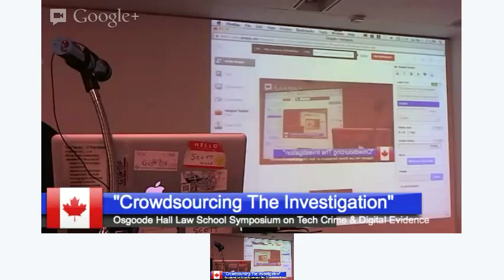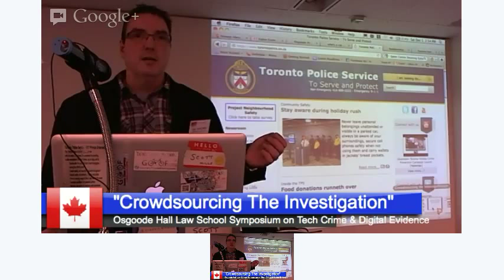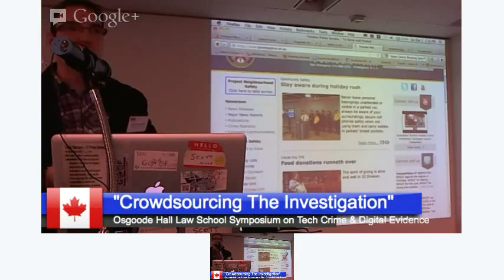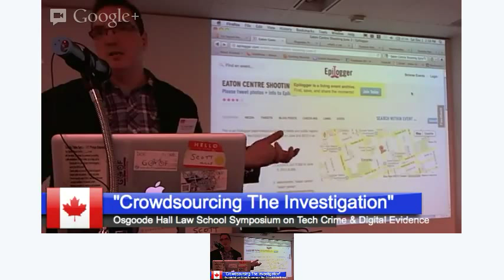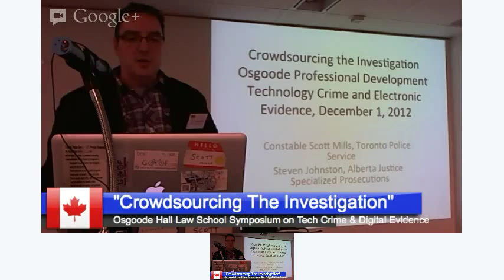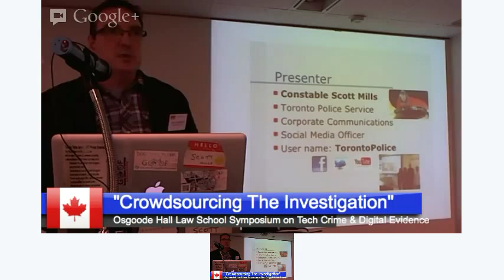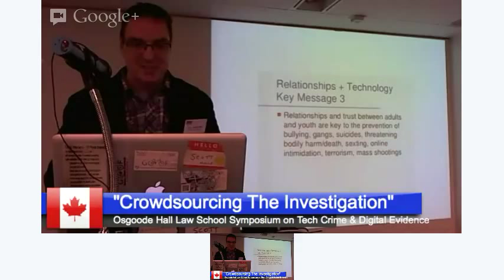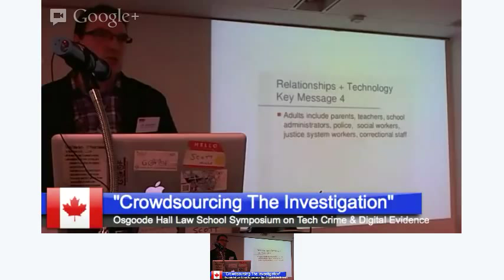Crowdsourcing The Investigation Technology Crime & Electronic Evidence Osgoode Hall Toronto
2:45pm Dec1/2012 From Osgoode Hall of York University, Toronto
 Social Networking Media: Crowd Sourcing the Investigation
Cst. Scott Mills, Corporate Communications, Social Media Officer, Toronto Police Service
Steven Johnston, Crown Prosecutor, Special Prosecutions Branch, Alberta Justice
• Social networking as part of the electronic footprint of a criminal case
• Discovery of evidence
• Understanding the digital profile of your witness
• Using essential "old school" investigative techniques

Complete Agenda of Event
 Susheel Gupta, Vice-Chairperson, and Acting Chairperson and CEO, Canadian Human Rights Tribunal

 Investigation and Drafting Issues in Cases Involving Electronic Evidence
Cst. Bruce Hunter, Guelph Police Service, Technological Crimes Unit
Randy Schwartz, Counsel, Ministry of the Attorney General (Ontario), Crown Law Office - Criminal
James Whiting, Counsel, Organized Crime Section, Public Prosecution Service of Canada, Vancouver, B.C.

• Technical challenges in the execution of the electronic search
• Drafting considerations in an Information to Obtain involving computers
• When is more than one Warrant required?
• Tips and techniques in navigating multiple Warrants

 Search and Seizure Part 1
The Forensics: Latest Tools and Technology
Daniel Embury, Senior Forensic Hardware Engineer, R&D
Team Leader, Technical Analysis Team, Technological Crime
Branch Royal Canadian Mounted Police
Corey M. Fotheringham, Associate Partner, Forensic &
Dispute Services, Analytic & Forensic Technology, National
Leader - Computer Forensics & eDiscovery Services, Deloitte
Scott K. Fenton, Fenton, Smith Barristers
• Step-by-step review of a typical computer search and seizure
• Segregation of information
• Avoiding over seizure
• How to deal with Part VI Criminal Code Invasion of Privacy issues; cloud information, Mutual Legal Assistance Treaty "MLAT" and Production Orders
• Emerging technologies and investigative techniques

 Search and Seizure Part 2
The Law: Latest Cases and Hot Button Issues
Scott C. Hutchison, Stockwoods LLP
Susan Magotiaux, Counsel, Ministry of the Attorney General (Ontario), Crown Law Office - Criminal
Joseph Di Luca, Di Luca Copeland LLP Barristers

 Keynote Address
"Implications of Transnational Computer Searches"
Susan W. Brenner, NCR Distinguished Professor of Law& Technology, University of Dayton School of Law, Dayton, Ohio

• A practical guide to presenting the evidence in Court and avoiding pitfalls

Dr. Avner Levin, Director, Privacy & Cyber Crime Institute Ted Rogers School of Management, Ryerson University

• New technologies and the challenges they pose
• Privacy and ethics online
• Ethical principles of social media use
• Applying principles to practice:
      - the legal profession
      - the employer
      - people in authority
• Suggested guidelines for employers and staff

Roundtable Discussion: New and Proposed Federal Government Crime Legislation
Moderators
Panellists
Daniel A. MacRury, Q.C., Chief Crown Attorney (Cape Breton Region), Public Prosecution Service of Nova Scotia
Karen Audcent, Senior Counsel, Justice Canada, Criminal Law Policy Section
Frank Addario, Addario Law Group
These speakers of undoubtedly divergent views will discuss and debate the latest crime bills relating to the use of technology.